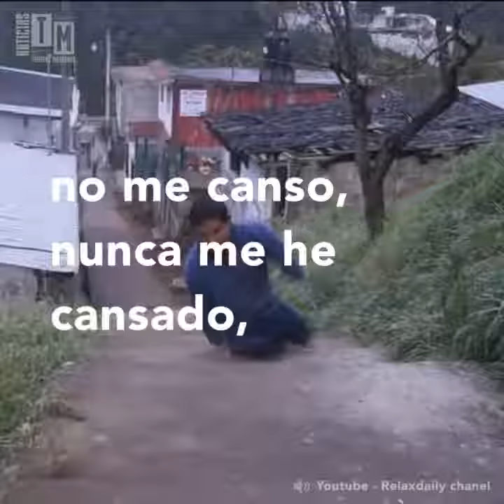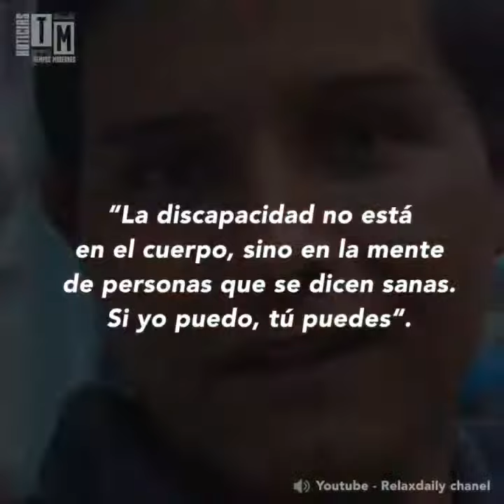Conoce la historia de Lauriano, una vida sin límites ni rencores.